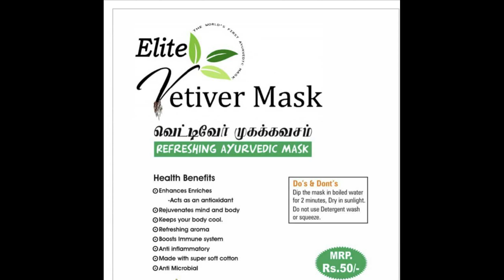Astrology Kuzhappangal | JK's Experience.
Ithu yaar manathaiyum punpaduthuvatharku alla. Ungalai santhosha paduthuvatharkey.
Don’t expect logic in this video….

CAST
Sai Shylesh
Wilson Jayakumar